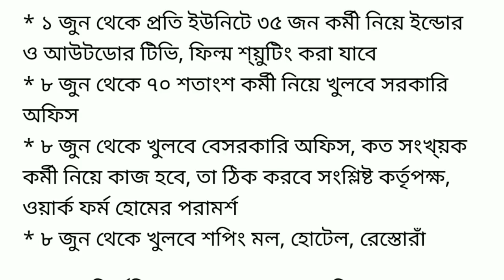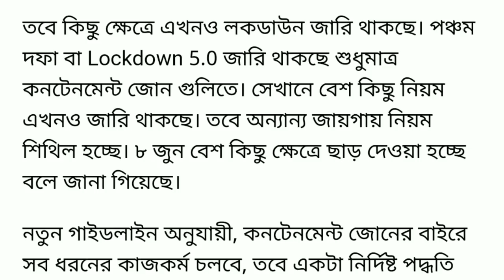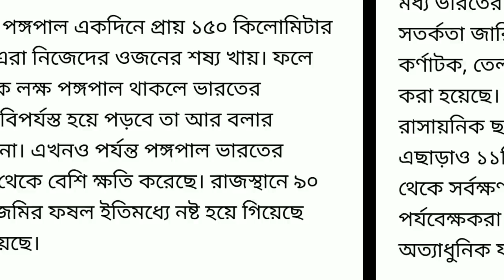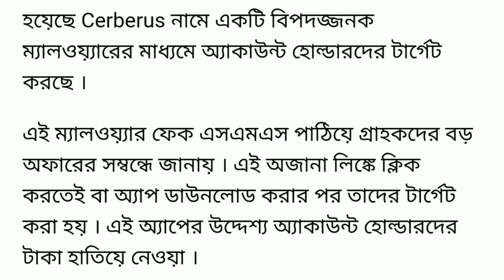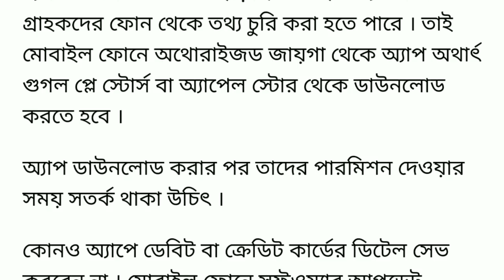আজ 31 মে রবিবার থেকেই ‌।। বাংলায় লকডাউন বাড়ল 15 জুন পযর্ন্ত ।। 30 জুন পযর্ন্ত জারী Unlock:1